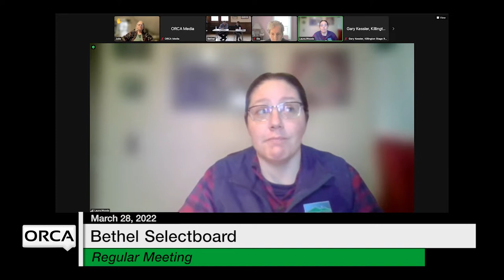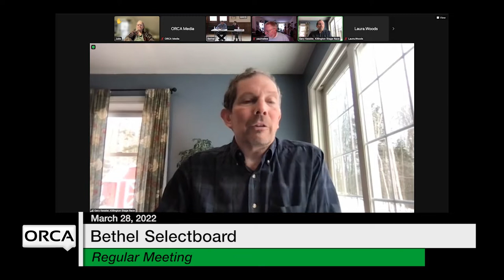Bethel Selectboard - March 28, 2022 [BS]